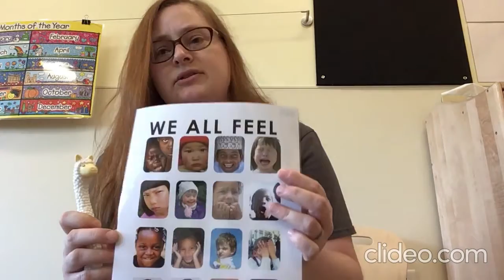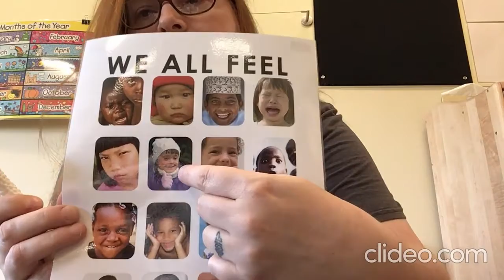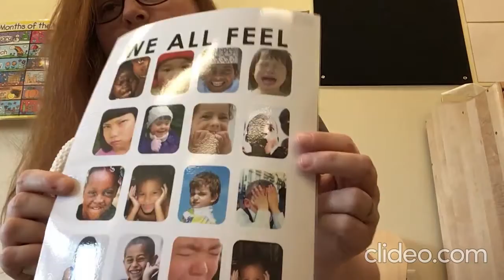Finding Feelings with Miss Veronica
Finding Feelings with Miss Veronica : Caring Matters